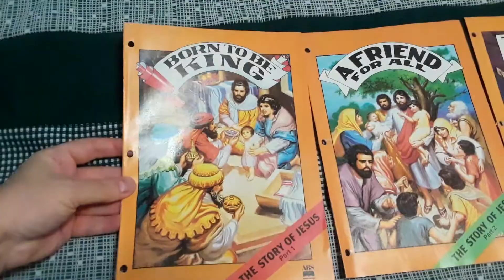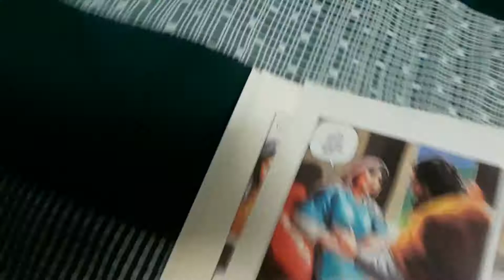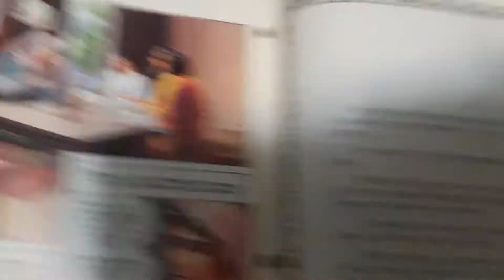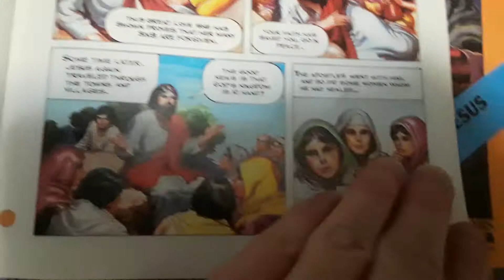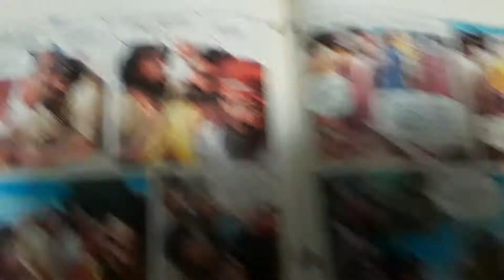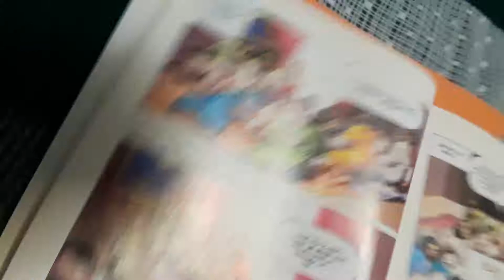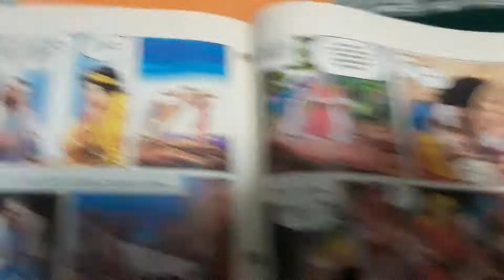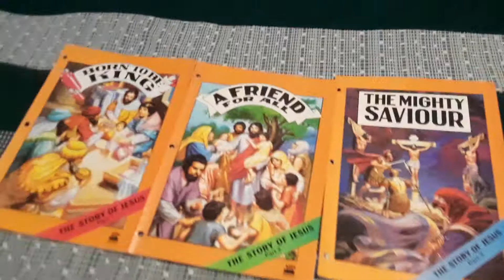series Jesus Christ birth/sinliss life/death & resurrection